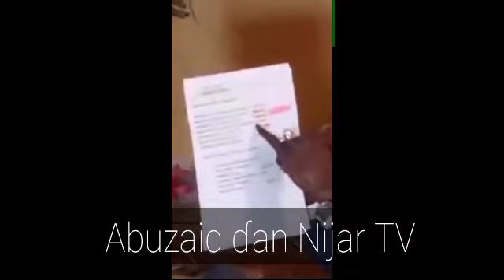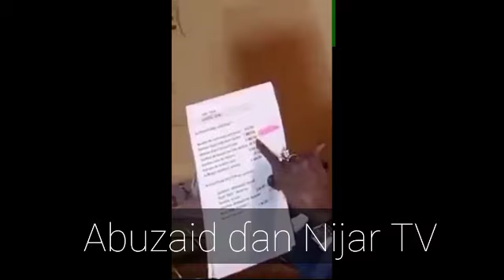SABON TARON MANEMA LABARAI DA LAUYOYIN MAHAMAN USMAN SU KAYI YAU HAR YANZU DA MAGANA A NIJAR🇳🇪KENAN?